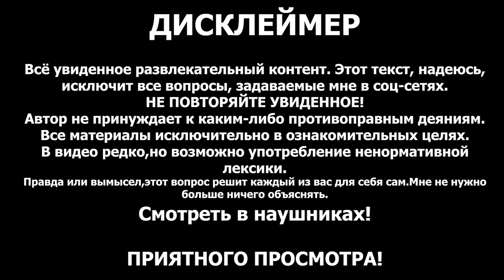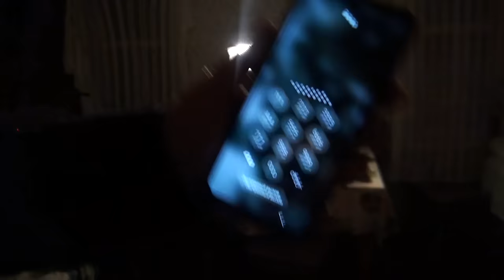НОЧЬ В ДОМЕ ВЕДЬМЫ. ПОСЛЕДНИЙ ВЫПУСК. A NIGHT AT THE WITCH'S HOUSE. THE LATEST ISSUE.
Сбер : 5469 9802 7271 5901